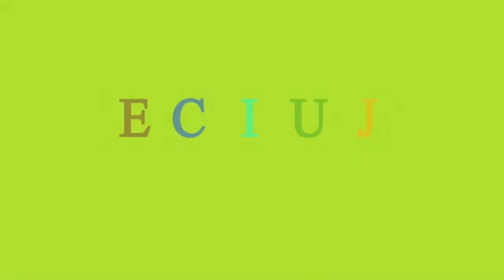Freddy - Malayalam Review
The lines between love and obsession blur in this romantic thriller packed with unpredictable twists and sharp turns.
Director
Shashanka Ghosh
Writers
Parveez Sheikh(story)Aseem Arrora(dialogue)
Stars
Kartik AaryanAlaya FKaran Pandit